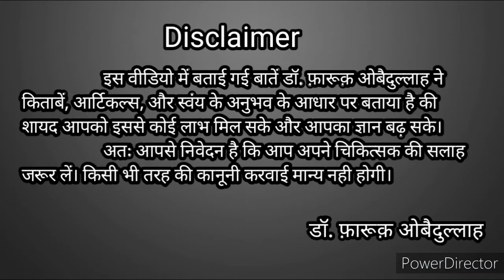3 Underwear Mistakes जो नामर्द बनातें है। Healthy Sex Lifestyle For Men। Dr. Farooq Obaidullah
3 Underwear Mistakes जो नामर्द बनातें है। Healthy Sex Lifestyle For Men।

Dear Friends 3 Underwear Mistakes Jo apko sex life ko damage karte hain unko btaya h is video me... ummeed Karta Hun apko faida hoga🌿

" Apke Is Channel Par Apki Health & Fitness Se Related Sari Jankari Di Jaiyegi Aur sath hi Sath Apko 💯% Natural Herbal Treatment Bhi Btaya Jayega.
                Hamara Ek Hi Aim Hai ki Hum Apna Treatment Herbal Medicines se Krenge Aur Apne Desh Ko Apne Culture Ko Duniya K ek Ek Insaan Tak Pahuchayenge."

                                    Health & Fitness Coach
                                                 Unani Physician
                                               Hijama Therapist

 Send Massage
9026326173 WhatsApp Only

Your Queries...
sex mistakes in Hindi
sex life kaise sahi kre
kaon sa underwear sahi hota h
best underwear for men
sex problem kaise sahi kre
penis Enlargement kaise kre
testicles ki care kaise kre
sperm kaise badhaye